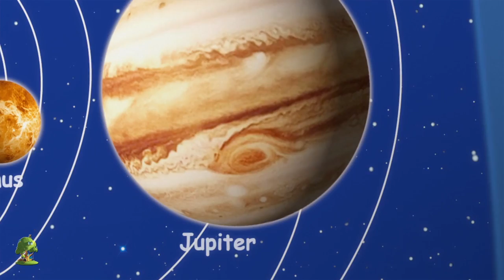Las 20 mejores canciones de cuna | mejores canciones infantiles | Top 20 Nursery Rhymes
Las 20 mejores canciones de cuna  , Colección de canciones para bebés y muchos más! Esperamos que disfruta de estas 3D rimas animadas canciones infantiles tanto como lo hicimos para ti!

Las 20 mejores canciones de cuna , Colección de canciones para bebés por Little Treehouse.

Las 20 mejores canciones de cuna , Colección de canciones para bebés y Colección de canciones para niños! Esto es una colección sin parar de Estrellita Donde Estás completa de canciones populares de niños por Little Treehouse.

1.Rimas para niños ( lógica, música)
2. Formas
3. Colores
4. Números
5. Letras
6. Fábulas e historias originales
7. Canciones de cuna

Todas las canciones infantiles y rimas infantiles de Little Treehouse ya están disponibles en las tiendas iTunes y Google Play aquí:

3 LTH India Videos